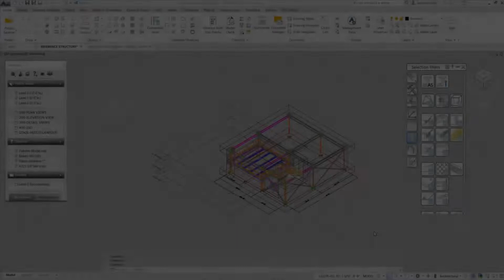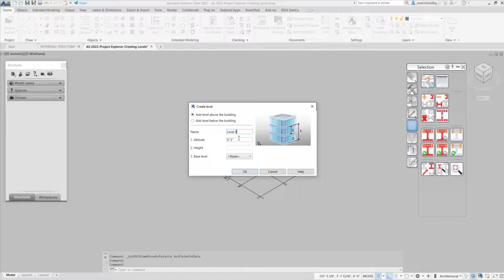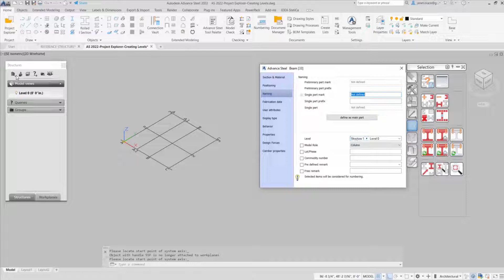Advance Steel: Creating levels with Project Explorer Levels toolset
Did you know you can control the height of columns in your structure using the Project Explorer levels toolset? Use the Workplanes in tandem to lengthen the columns to your chosen-specific height. This optimizes your time as opposed to lengthening the columns at a desired level individually.